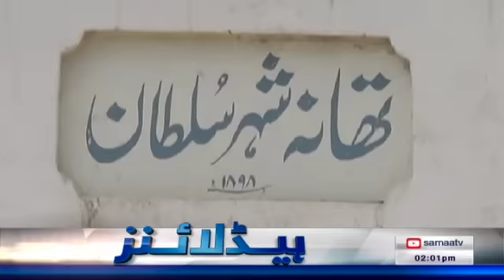Samaa Headlines - 2PM - 16 December 2018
اے پی ایس کے شہداء کو خراجِ تحسین

کڑی تنقید ۔ ۔ ۔